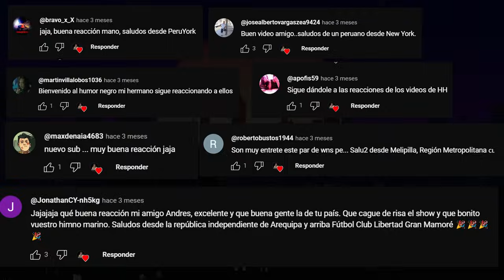BOLIVIANO🇧🇴 REACCIONA A HABLANDO HUEVADAS - Séptima Temporada [ES HORA DE DECIR ADIÓS]🇵🇪